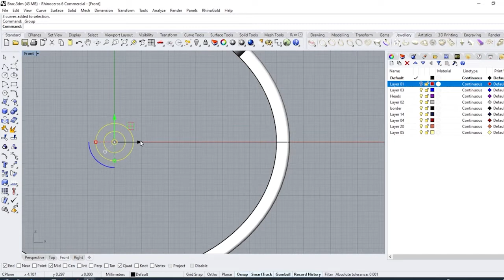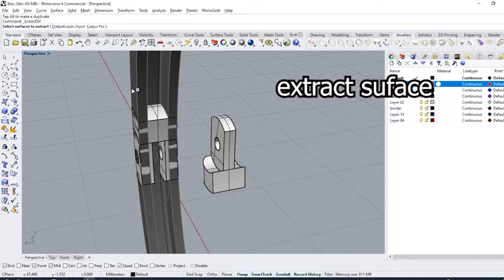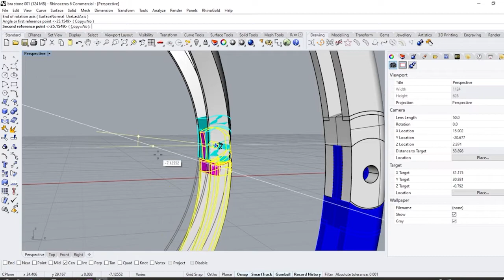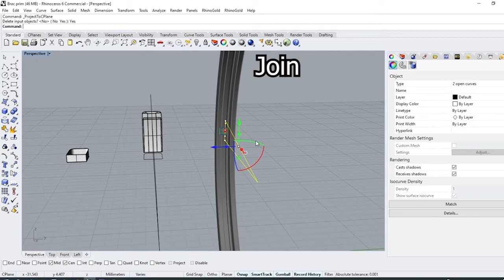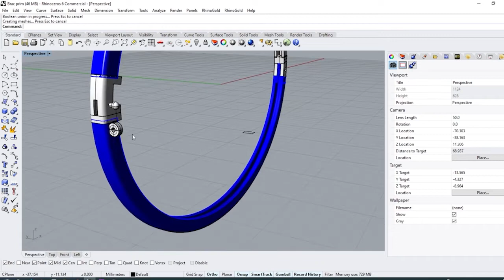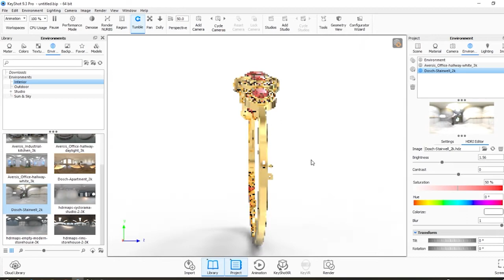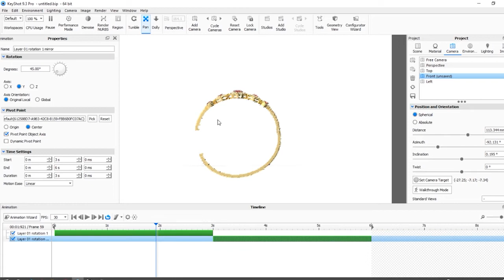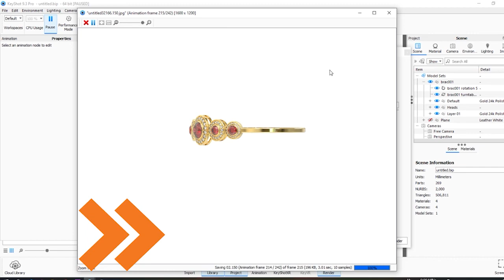How to make Bracelet's Hinge & Lock with Rhino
In this video, I will teach you a way to create a hinge Jewelry bracelet by using Rhino 6 program
It is part of a video series in which I will teach the fastest and best way to display jewelry hinge step by step

00:13:06  Hinge Part
04:47:02  LOCK part
10:55:12  Animation Part

💫for the rhino course